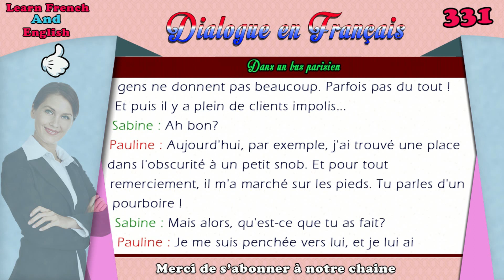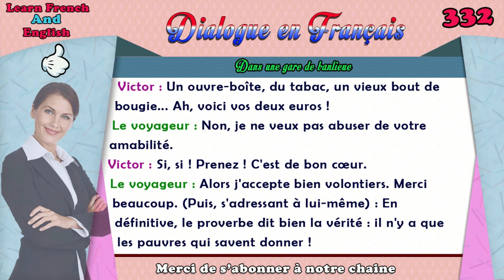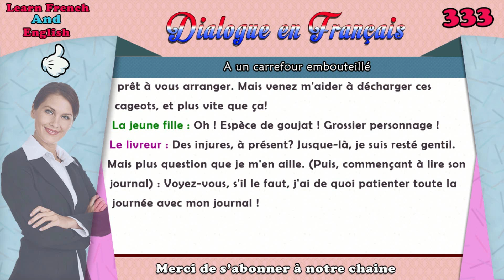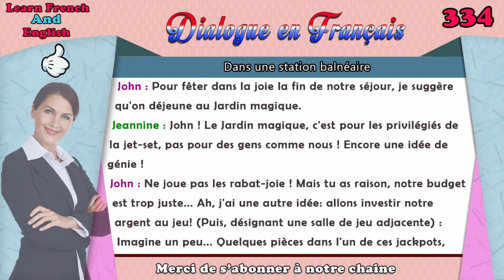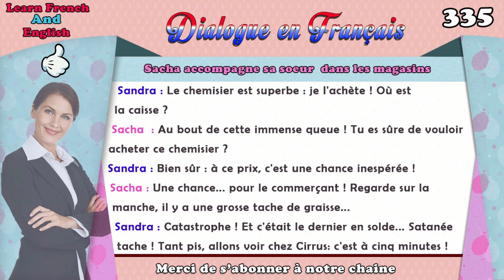5 dialogues en français facile (331 - 335)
5 dialogues en français facile (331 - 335)